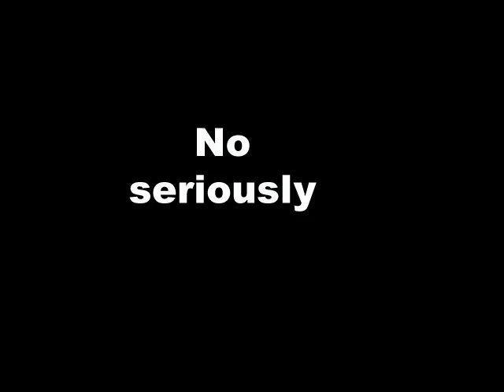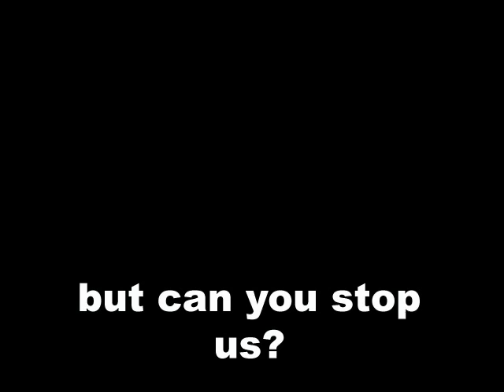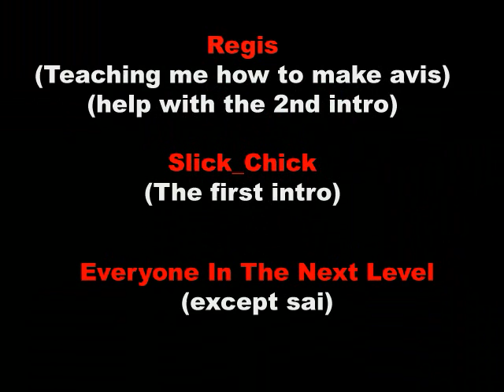The Next Level by yukfo0 (Team Fortress Classic)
The first Nx clan avi, made by yukfo0, released mid 2002. Horrible quality, average content, but for some reason its still enjoyable to watch after all these years. Enjoy!
TFC Team Fortress Classic